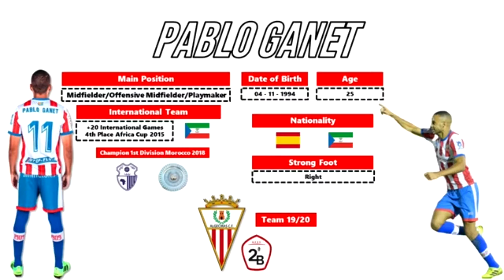Pablo Midfielder Top Goals